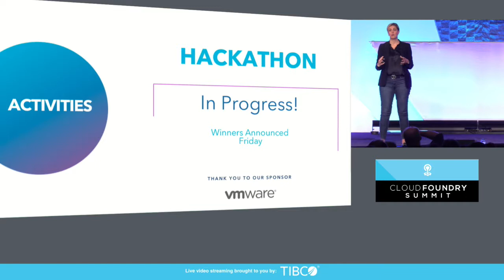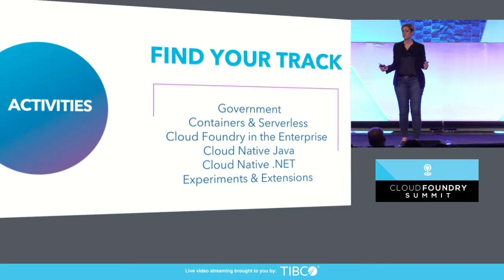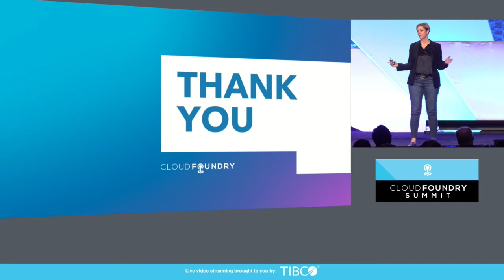Closing Remarks - Abby Kearns, Executive Director, Cloud Foundry Foundation